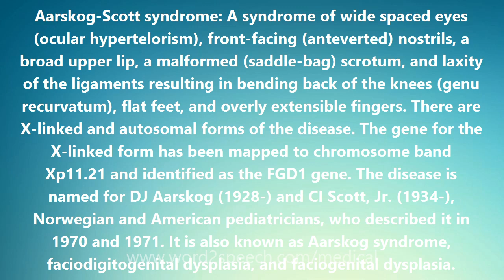Aarskog-Scott syndrome - Medical Definition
Aarskog-Scott syndrome

Aarskog-Scott syndrome: A syndrome of wide spaced eyes (ocular hypertelorism), front-facing (anteverted) nostrils, a broad upper lip, a malformed (saddle-bag) scrotum, and laxity of the ligaments resulting in bending back of the knees (genu recurvatum), flat feet, and overly extensible fingers. There are X-linked and autosomal forms of the disease. The gene for the X-linked form has been mapped to chromosome band Xp11.21 and identified as the FGD1 gene. The disease is named for DJ Aarskog (1928-) and CI Scott, Jr. (1934-), Norwegian and American pediatricians, who described it in 1970 and 1971. It is also known as Aarskog syndrome, faciodigitogenital dysplasia, and faciogenital dysplasia.